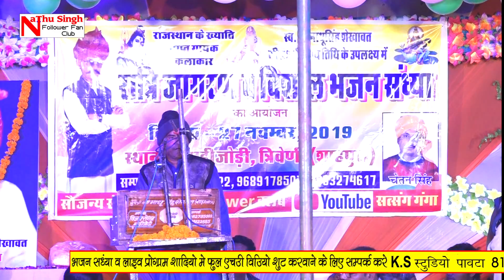नाथू सिंह जी की 22 वीं पुण्यतिथि पर रामपाल जी योगी अपनी प्रस्तुति देते हुए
नाथू सिंह follower क्लब

Gayak rampal Yogi
ढोलक वादक अशोक
एवं साथी